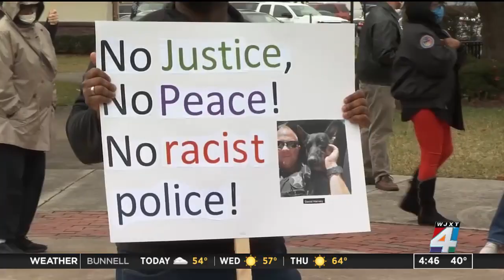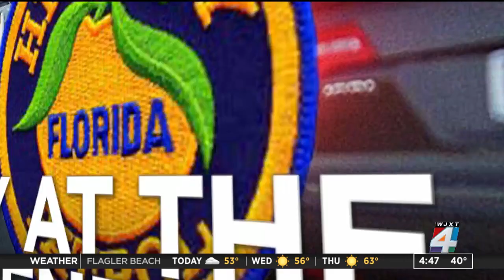Taillights cause Police Dog Attack: Martinezz Bowman v. Columbia County Sheriff's Office WJXT Update